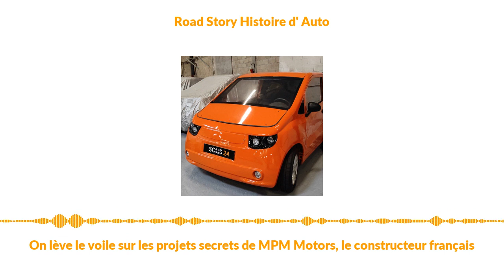On lève le voile sur les projets secrets de MPM Motors, le constructeur français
Après l’annonce de la mise en liquidation de MPM Motors, nous avons en exclusivité rencontré la direction du petit constructeur français. A la fin d’une interview fleuve avec Igor Paramonov, ce dernier nous a permis de visiter le hangar des prototypes de la marque. Un endroit secret, où les voitures sont cachées des regards. Et si on soulevait les bâches sur ces projets morts-nés? Découvrez en exclusivité les voitures qui devaient sauver MPM Motors.